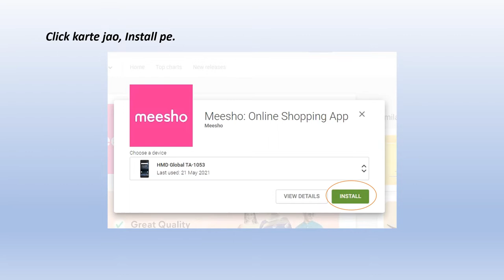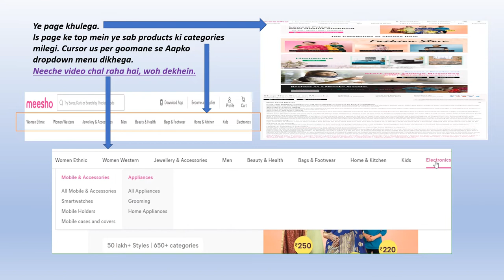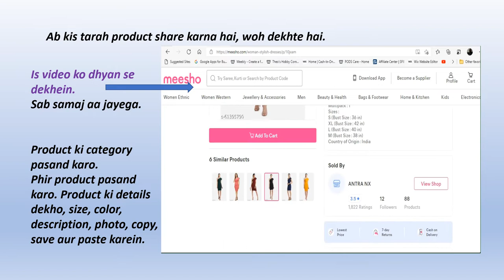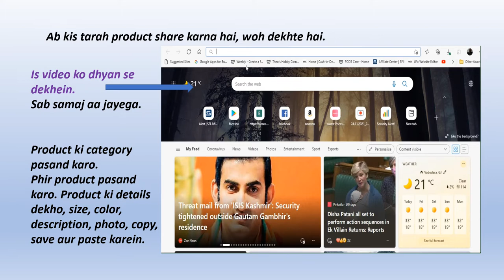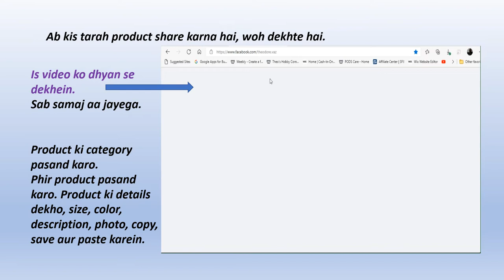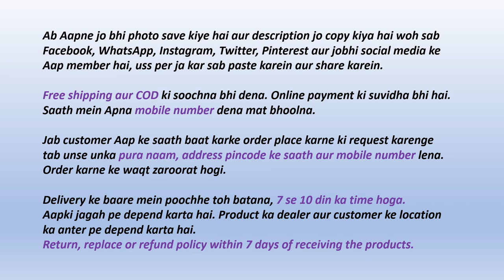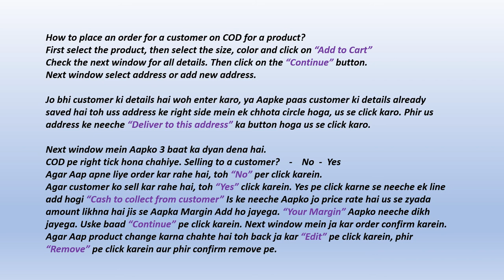How to start making money online through Meesho? Free Tutorial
How to start making money online through Meesho? Free Tutorial. A full tutorial with photos indicating all actions to be taken when joining Meesho. See how you can make money online from the comfort of your home through this website.